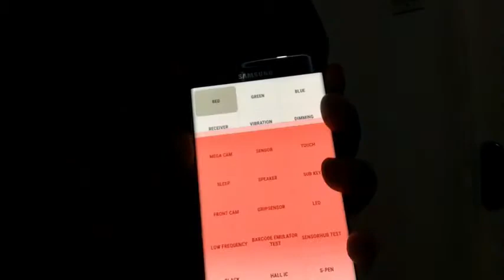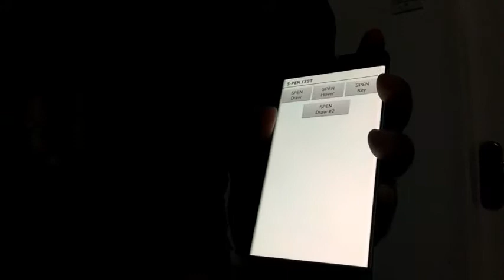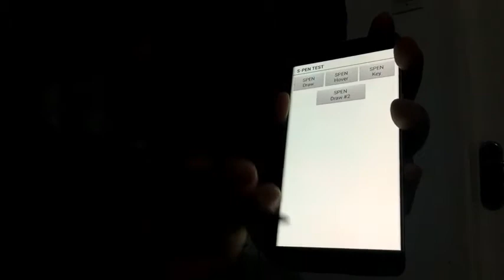cara cek fungsi sensor hp samsung bekas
ini potongan video kemarin yg khusus membahas cek sensor smartphone samsung